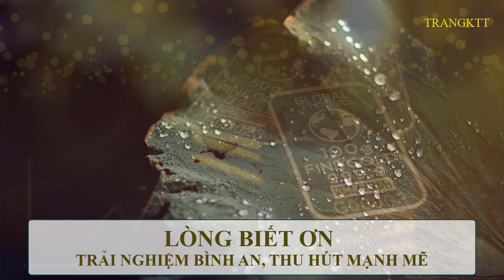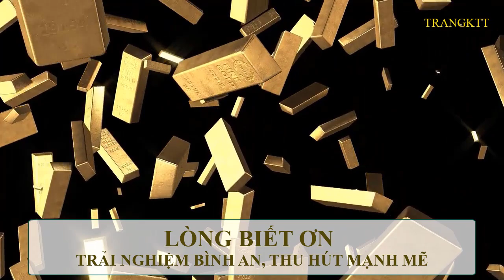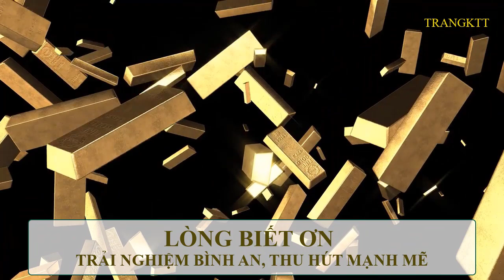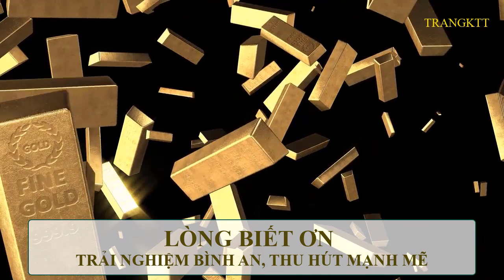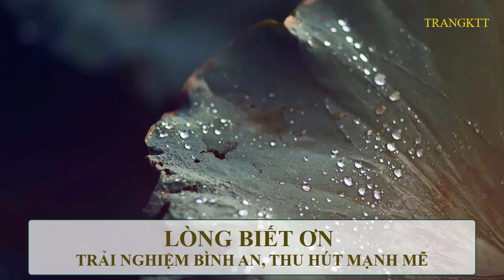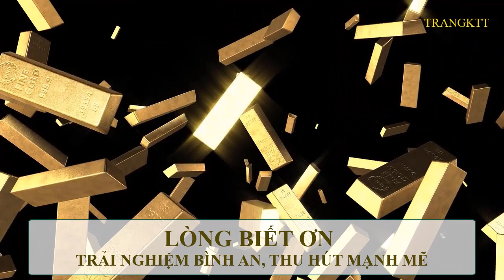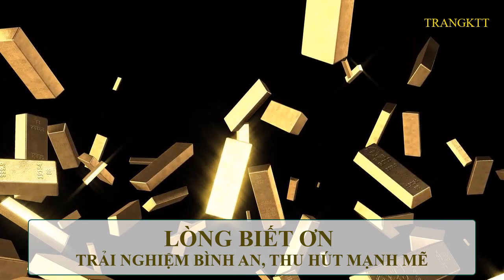LÒNG BIẾT ƠN - Trải nghiệm bình an, thu hút mạnh mẽ || Sức mạnh tiềm thức